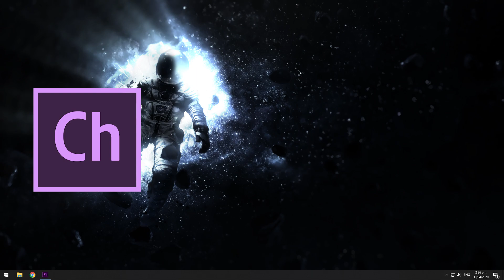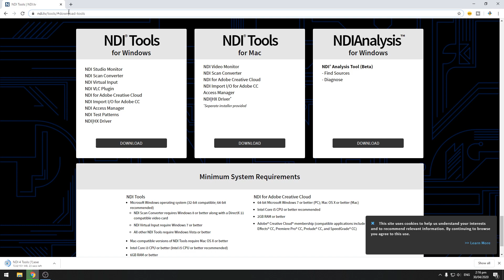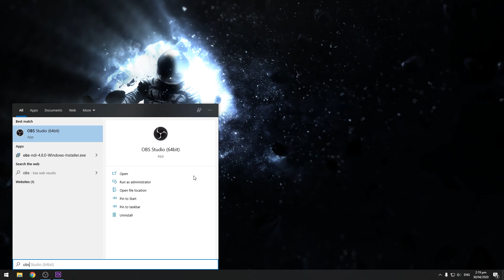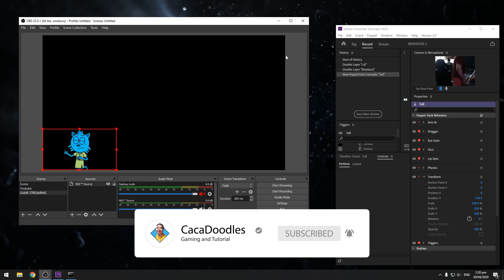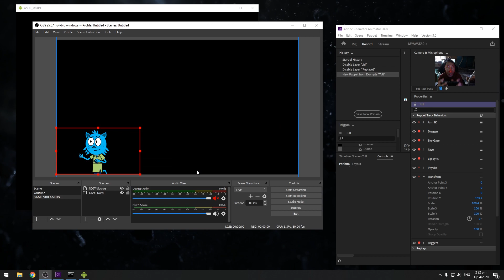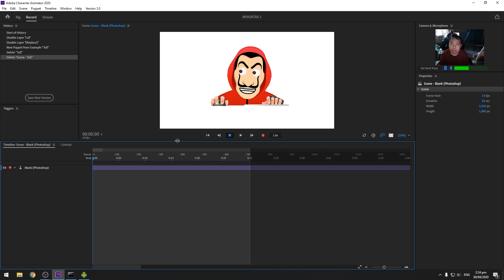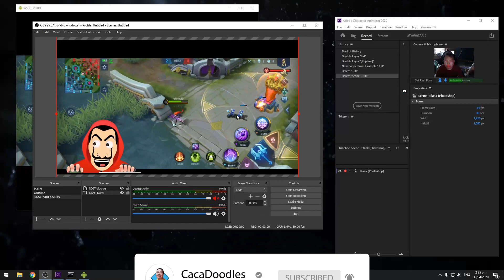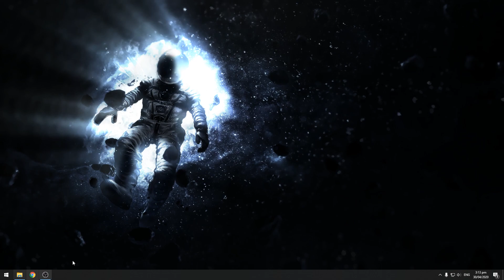HOW TO STREAM YOUR VIDEOS LIKE BOBONG GAMER [TAGALOG]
Sa video mapapanuod kung paano mag stream si BOBONG GAMER :)

IF OBS NDi not working watch my FIX NDI video

For money heist Puppet Template
Puppet File:

Note
- This File is protected by a password. (yung file ay protected ng password )

• Ang password ay mag papakita sa upper right corner as a card (i).
• Wag i download, save or watch this video offline kasi hini mag papakita,  Yung card feature sa YouTube ay gagana lang po kapag na play yung video online.
• Ang password ay mag papakita any time, so make sure you pay close attention.
• Ang password ay nag ko-consists ng 4-digit numbers, and will appear separately (separated into two parts).

For example:

[1] First 2 digit of PW: 12**
[2] Last 2 digit of PW: **34

Pag naka kita kayo ng ganyan i combine nyo lang yung [1] at yung [2] para makabuo ng password
yung example sa taas ang password ay 1234.

watch video and DONT SKIP TO GET THE PASSWORD

accepting commissions for streamer who want their custom character to rig in their live stream

Previous tutorials

How to use CHoOx TV Voice Changing effect in super simple way | No apps needed | Boses ni Choox TV
TUTORIAL PAANO GAWIN YUNG TECHNIQUE NI BOBONG GAMER KAY CHoOx TV Emoji GAMIT Adobe Illustrator at CH